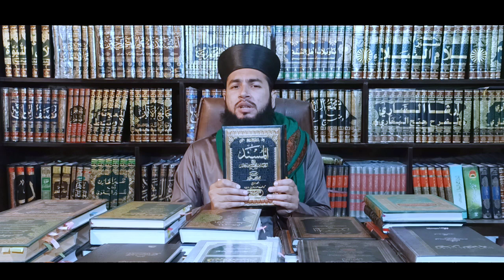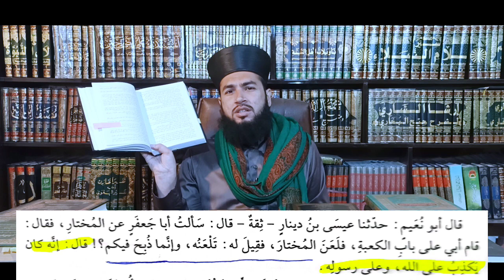Reply to Mufti Fazal Hamdard Need Rafzi | About Mukhtar Saqfi Kazzaab | Dr Jalali